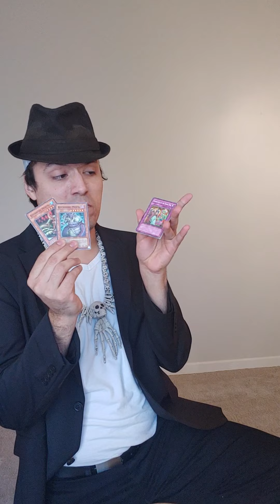Dancer performs: Friends on the other side - Princess and the Frog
dancing to the princess and the frog from Disney! i did my best with baton training and performing lipsync practice as well. i hope you all enjoyed it